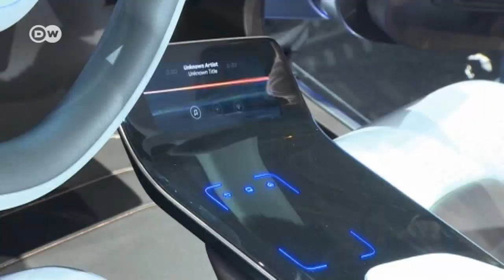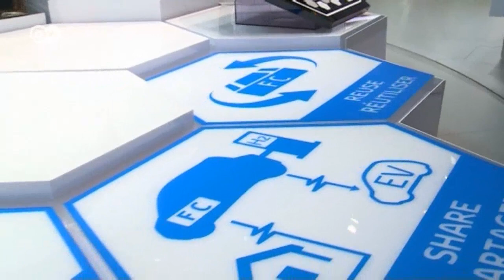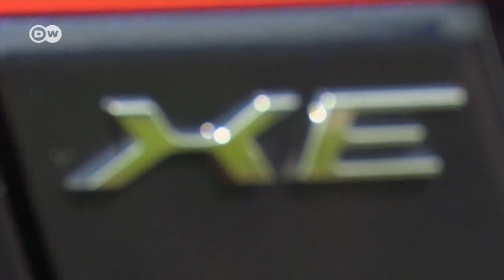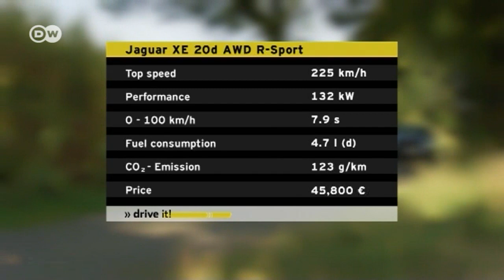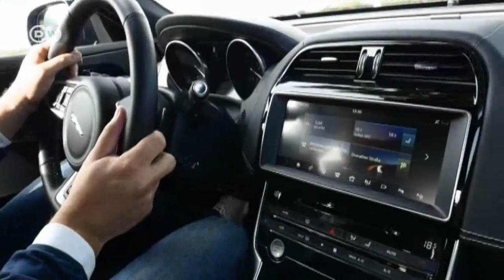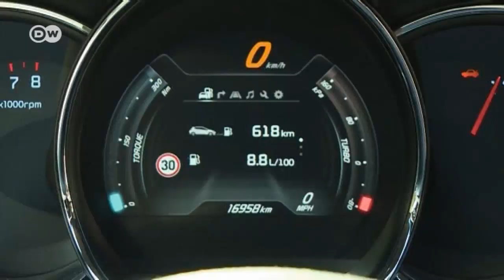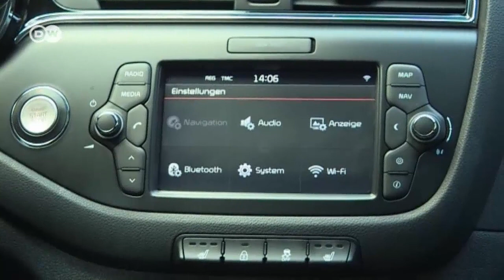Drive it! - The Motor Magazine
Drive it! checks out the Paris Motor Show and tests some big names in the mid-size and compact range.